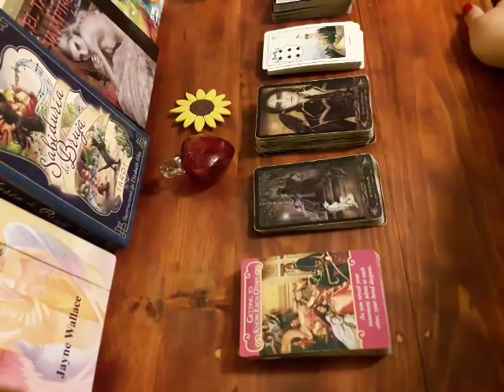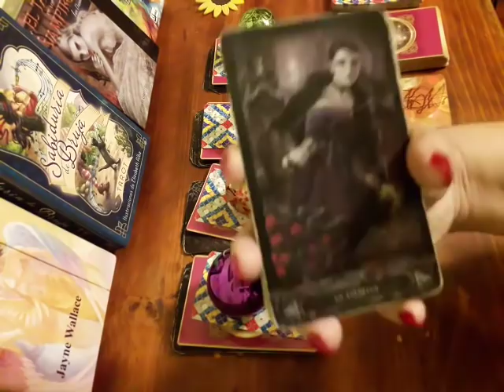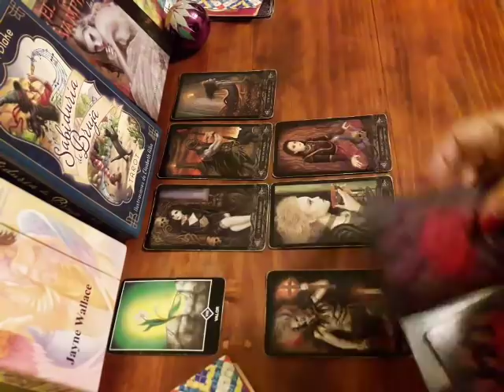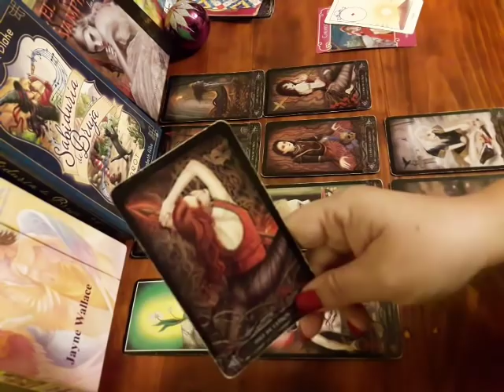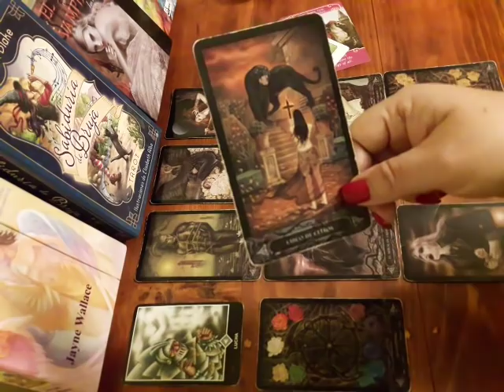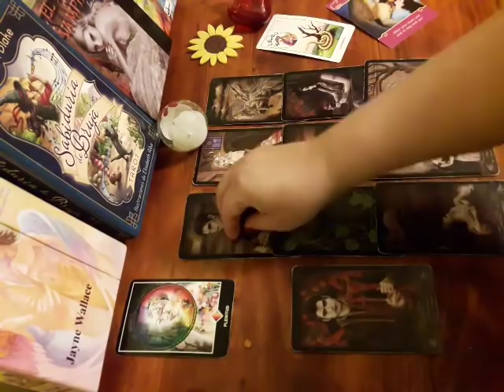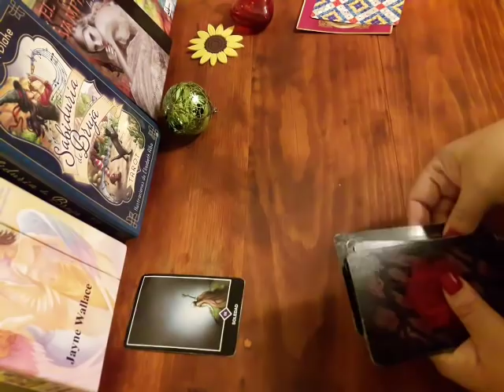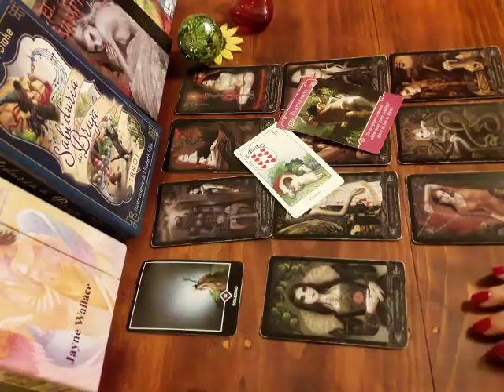¿Ha perdido el interés en mi?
Lectura General Intuitiva con fines de entretenimiento y promocionales para mayores de edad.